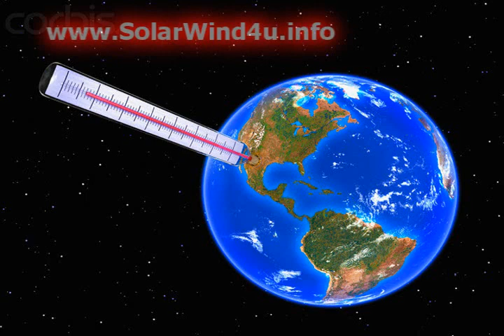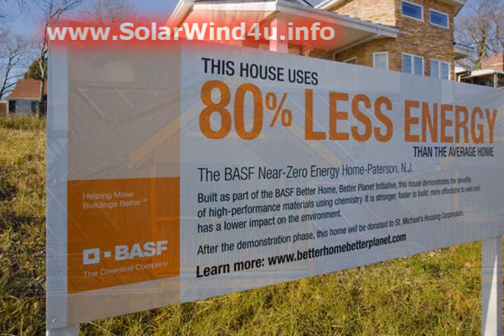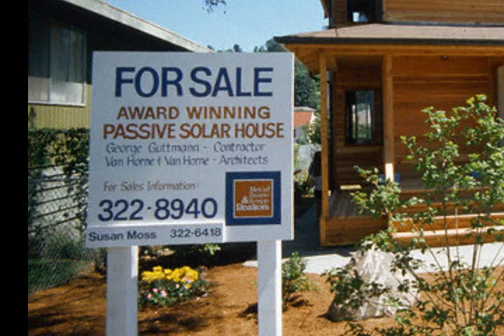Create electricity at home - renewable energy!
Instructions to make solar power and wind power at home.  Use this earth4energy guide to make a power producing solar panels and reduce your electricity bill. Create electricity at home - renewable energy.  Make a windmill and solar power system.